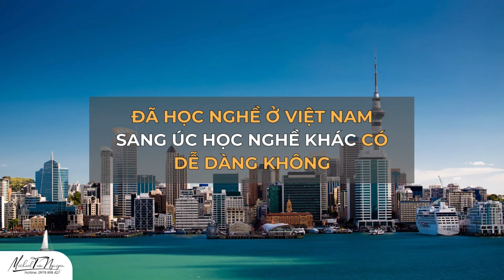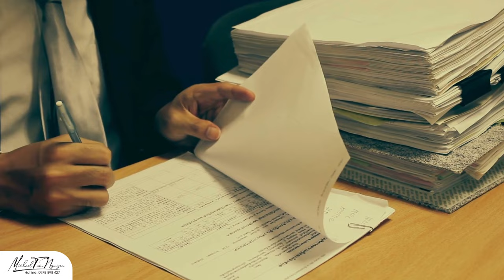Đã học nghề ở Việt Nam sang Úc du học nghề nữa có dễ dàng không?